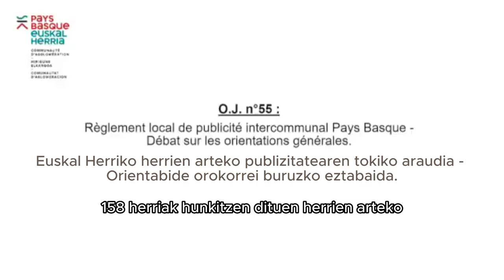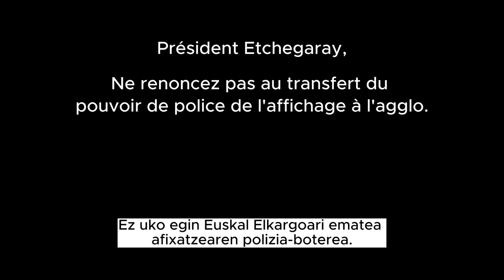Publicités illégales : M.Etchegaray, êtes-vous pour le respect des règles ou pour le laissez-faire ?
❌ Publicités illégales :
M. Etchegaray, êtes-vous pour le respect des règles ou pour le laissez-faire ?

❌ Legez kanpoko publizitatea:
Etchegaray jauna, arauak betetzearen alde zaude ala utzikeriaren alde?